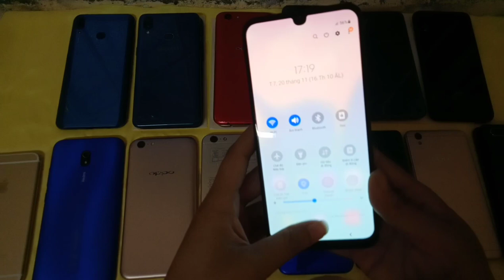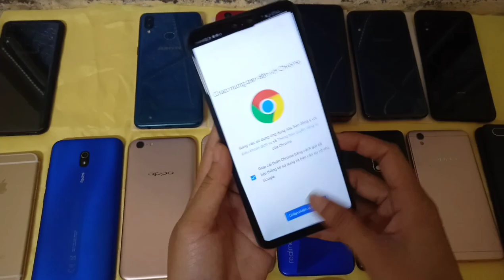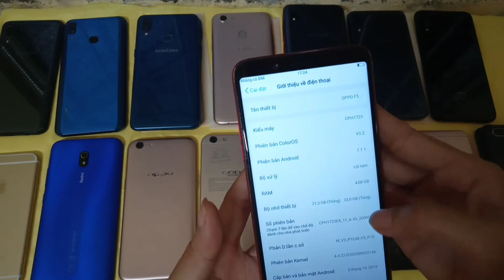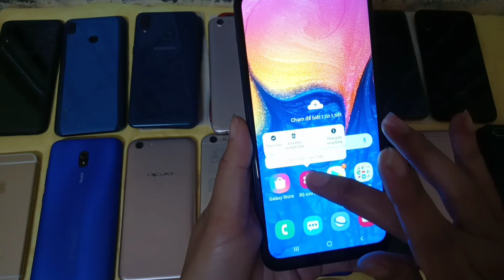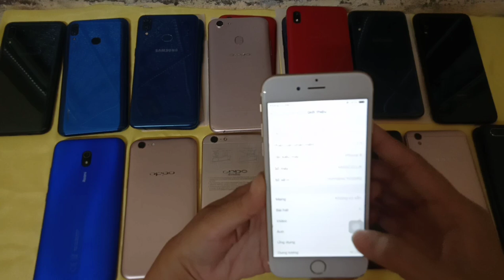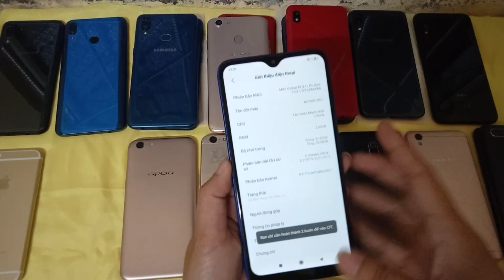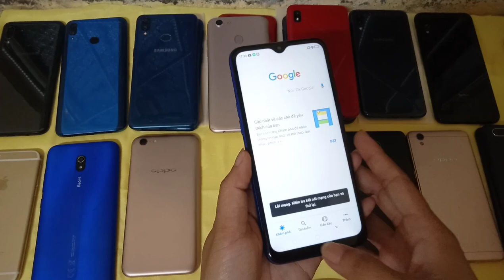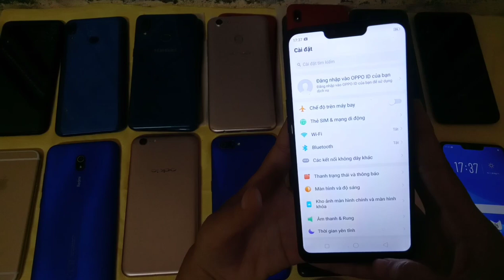Ngày 20/11/21.Điện thoại cũ Phú Yên giá rẻ. lh hoặc zalo 879182796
Chuyên mua bán điện thoại cũ các loại giá rẻ.
Địa chỉ: Huyện Tây Hoà, Phú Yên
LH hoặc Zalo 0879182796